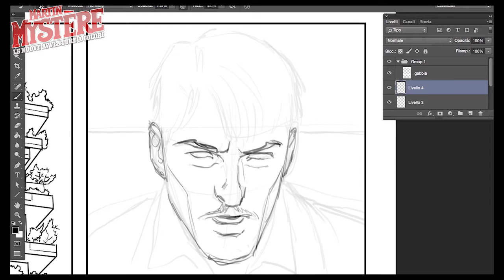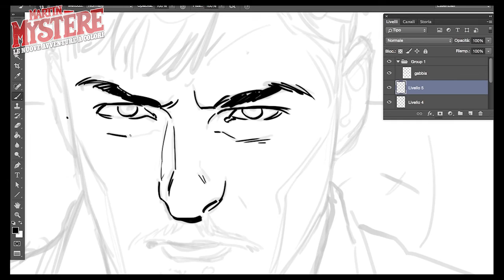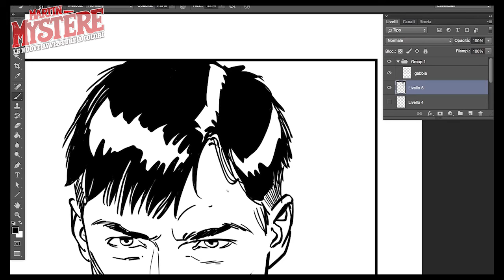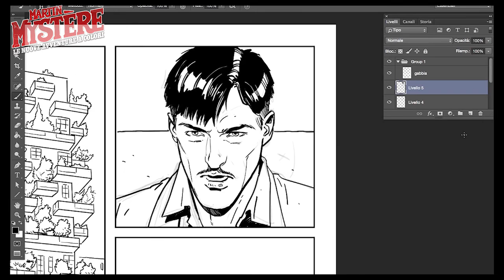Martin Mystère Le Nuove Avventure a Colori - Luca Maresca 01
Luca Maresca al lavoro su matite e chine dell'albo n.7.

Martin Mystère, le nuove avventure a colori. Non un remake, non un reboot, non un prequel, né un ultimate, ma un po’ di tutte queste cose insieme: una serie dove incontrerete i personaggi che avete imparato a conoscere nelle pagine del Martin “classico”, ripresentati qui in nuove e sorprendenti vesti.

Supervisionata da Alfredo Castelli, creatore del Martin Mystère originale, è curata da Giovanni Gualdoni, il quale coordina una ben oliata équipe di sceneggiatori e di disegnatori.